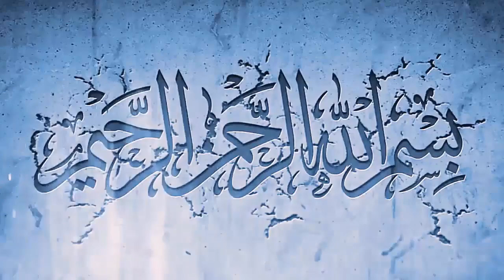Good News::flights start to Pakistan India Bangladesh - Good news about Flights - Asad Info Tv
In this video,  Good News::flights start to Pakistan India Bangladesh - Good news about Flights - Asad Info Tv you will watch Good News::flights start to Pakistan India Bangladesh - Good news about Flights - Asad Info Tv